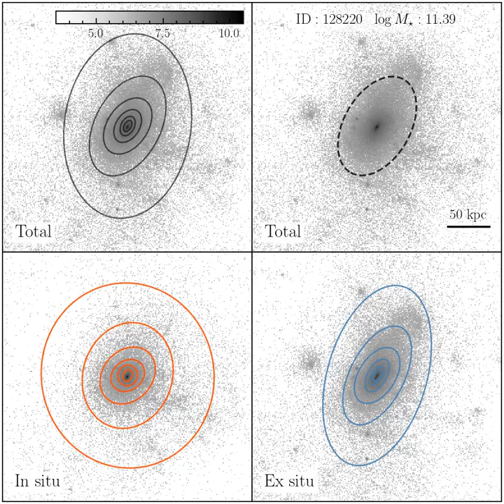Massive galaxies in TNG simulation